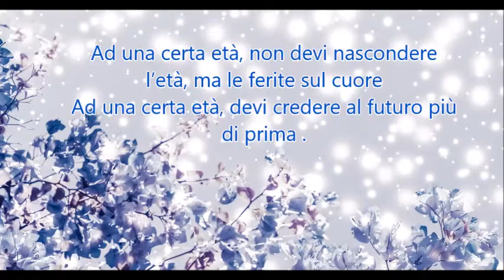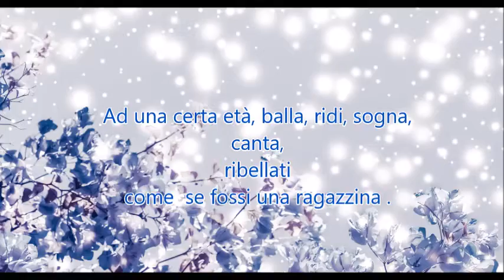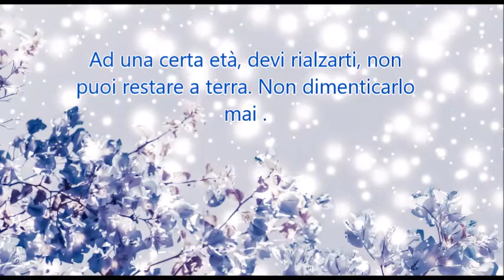Ad una certa età...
Ad una certa età il rossetto invecchia
Ad una certa età per non essere vecchi bisogna sorridere più spesso
Ad una certa  età,  i giovani commuovono, per la bellezza indicibile dei loro sogni
Ad una certa età, non devi nascondere l’età, ma le ferite sul cuore
Ad una certa età, devi credere al futuro più di prima .
Ad una certa età, devi progettare come se davanti a te avessi cento anni .
Ad una certa età, guarda le tue rughe come  se fossero perle .
Ad una certa età, fai selezione delle persone che ti stanno attorno, ma non esagerare .
Ad una certa età, impara ad amare senza riserve, senza aspettarti niente .
Ad una certa età, devi avere cura di te, come  se fossi un oggetto fragile e prezioso .
Ad una certa età, balla, ridi, sogna, canta, ribellati
come  se fossi una ragazzina .
Anzi, più di una ragazzina .
Ad una certa età, non ti aspettare clemenza da nessuno, quindi sii clemente con te stessa .
Ad una certa età, devi rialzarti, non puoi restare a terra. Non dimenticarlo  mai .